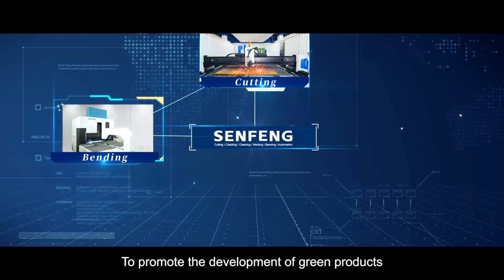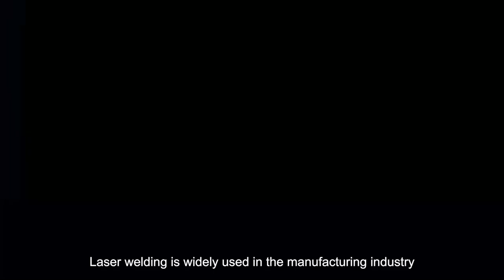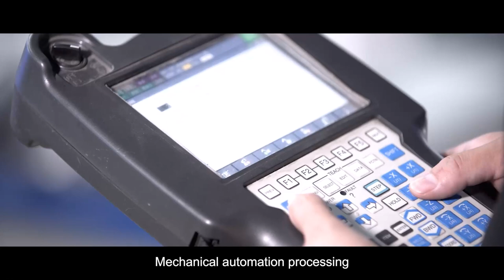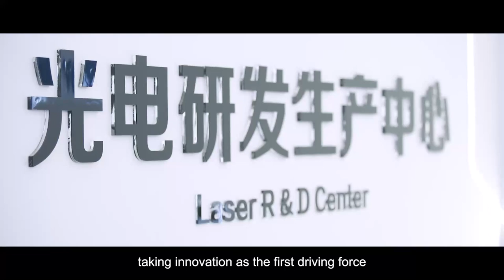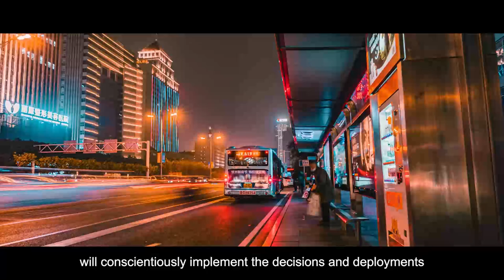SENFENG丨A Global Provider of One-stop Metal Fabrication Solutions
This is a professional manufacturer engaged in the service of fiber laser cutter, fiber laser cladding machine, laser welding machine, 3D robot and press brake bending machine, etc.
You can get anything you want here.
+Higher return on investment
+More efficient cutting
+More cost-effective production
Bring you the perfect machining process and thorough service.